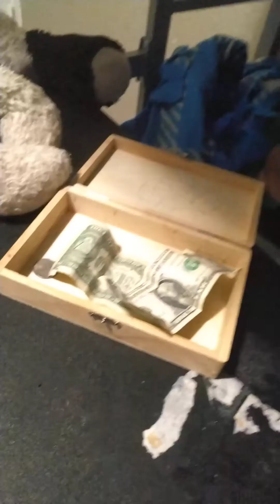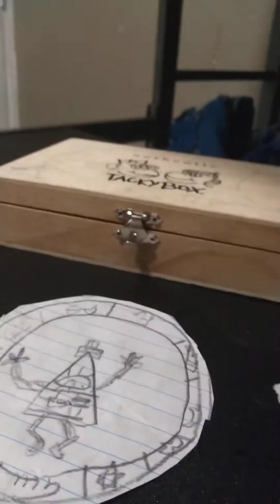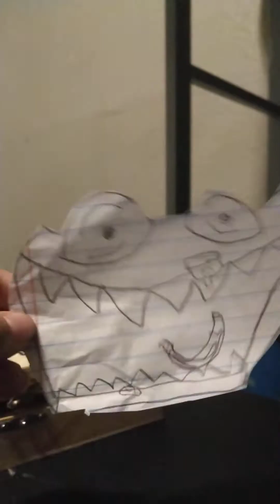the madness of demention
since that pibby thing arrived everything went badly